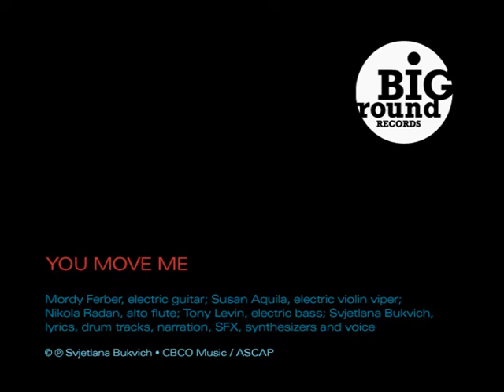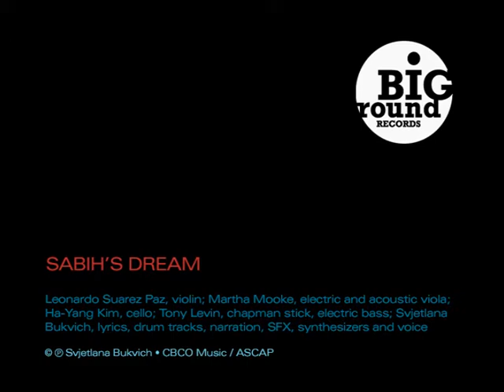Svjetlana Bukvich - EVOLUTION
Release day April 29, 2014

EVOLUTION, the debut release from composer and performer Svjetlana Bukvich on Big Round Records, showcases six original electro-acoustic compositions that incorporate elements of prog-rock, avant-garde, experimental, jazz and world music. Integrating cutting-edge technology with tuning of her own design and her deep classical roots, Bukvich's hybrid sound tells stories of love, loss, trial and triumph in a bold yet sensuous style, breaking boundaries every step of the way.